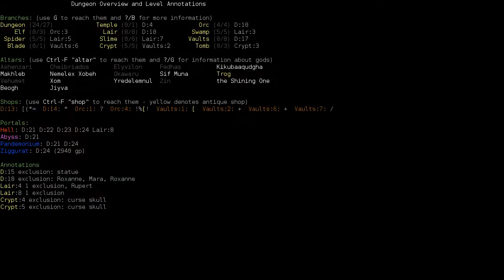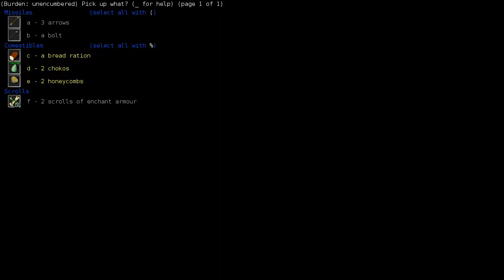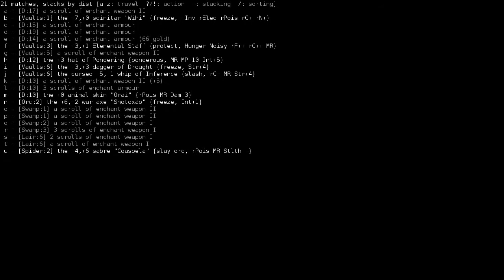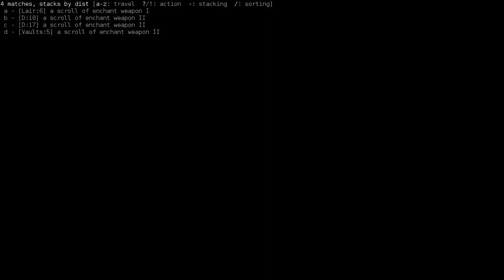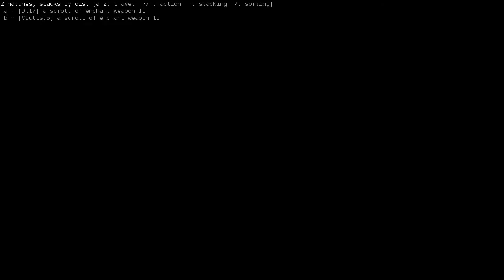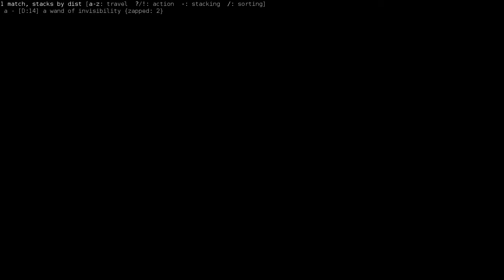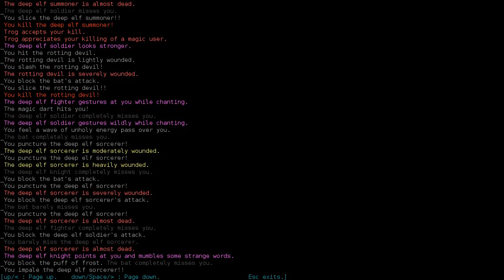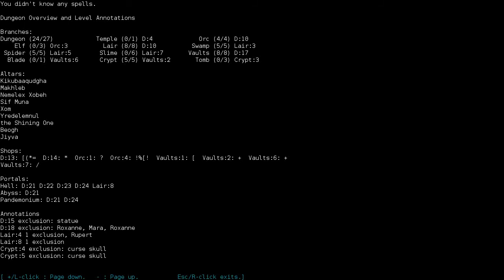DCSS - Whippet (SpBe) - 11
The overbold Spriggan challenges his hubris to the height of the depths of the Ziggurat. Enjoy!